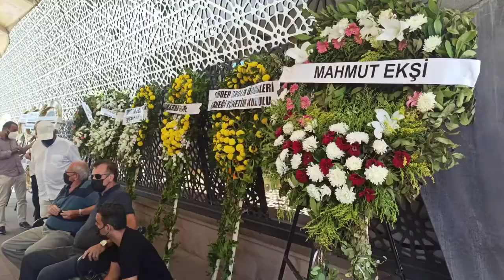Feridun Celal Pişkin Ebediyete Uğurlandı | Cenaze Töreni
feridunpişkin cenaze töreni Pişkin Ailesinin Acı Günü, Kani ve Nejdet Tarık Pişkin'in Kardeşi Av.Yıldırım Pişkin'in Babası,Eski Petrol Ofisi Gemi İşletme Müdürü,Eski Aroma Meyve Suları Kurucu Yönetim Kurulu Başkanı Feridun Celal Pişkin Ebediyete Uğurlandı..